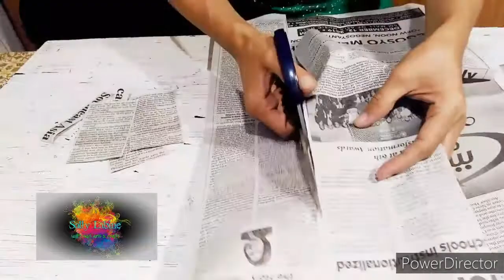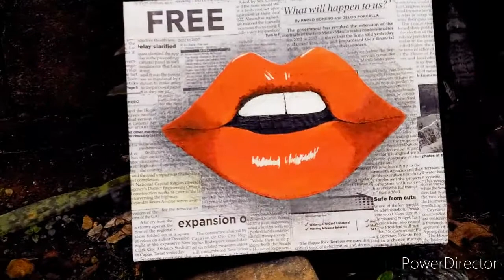My first pop art painting on canvas | DIY Paper mache canvas | Newspaper canvas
My first pop art painting on canvas | DIY paper mache |  Newspaper canvas
A tutorial video on how to make paper mache canvas.. and it easy first time doing pop art painting on canvas I'm enjoying it. I might do some more 😁

Materials
Cardboard
Newspaper
Muti-purpose glue add water

Acrylic paint ( red,black,white & yellow)
Glue gun
Cutter
Scissor
Ruler
Pencil
Paint brush

Hope you've enjoyed and learned
My quarantine project